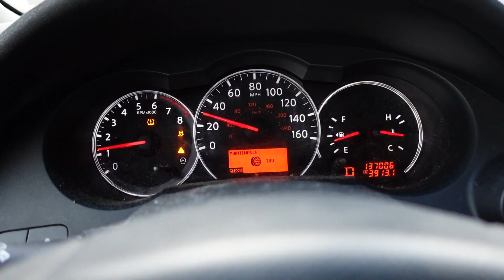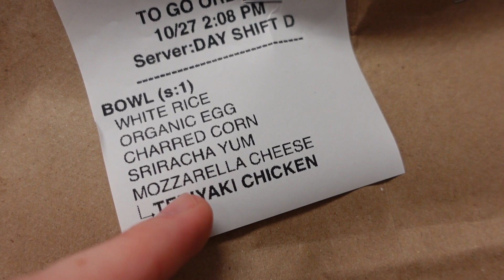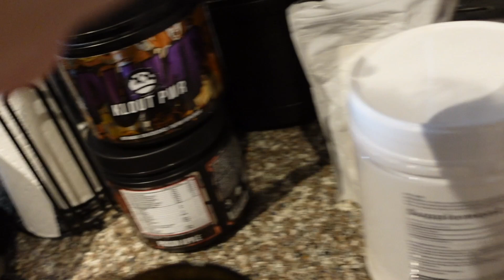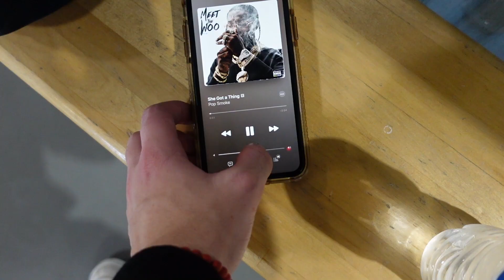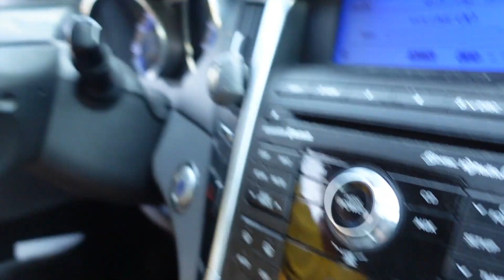My New VLOG Camera Changed My Life | HUGE LEGS WEAK SQUATS (WINTER SHREDDING EP. 1)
I finally got a new vlog camera and it has changed my life. Huge legs weak back squats workout gym motivation leg day edit! This is my fitness vlog!

My names Halk and I create the most unique fitness vlogs on youtube! I try my best to be different from the typical fitness youtubers and fitness influencers who always just make the same boring workout content. This is my channel where you will see fitness vlogs, come to the gym and workout with me vlogs, lifestyle vlogs, college vlogs and just my normal life of a full time youtuber. Youtube is my job and this is my passion! Enjoy this leg day gym edit and leg day motivation workout. This is the lifestyle of a 21 year old fitness influencer chasing dreams

If you want to support me & get amazing products - HERE BELOW ARE MY SUPPORT LINKS AND CODES TO SAVE U UR HARD EARNED MONEY

WANT THE BEST VITAMINS IN THE GAME AT A DISCOUNT??? USE CODE HALK AT CHECK OUT